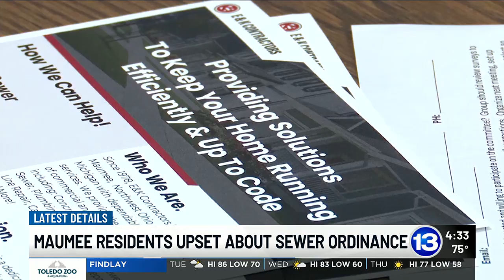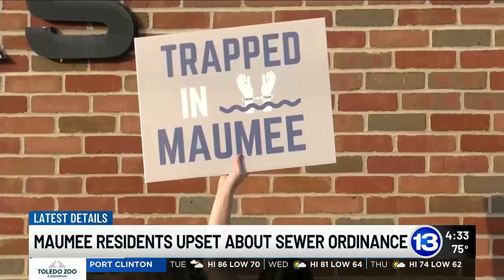Maumee residents upset about sewer ordinance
Before a home is sold in Maumee, sellers now have to pass a sewer inspection.